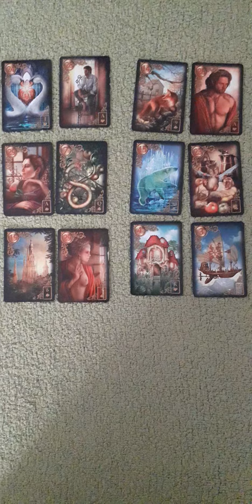💖Message Eclair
Ne prenez que ce qui résonne en vous, pensez également à regarder les messages de vos ascendants et signes lunaires pour vous et la personne de votre coeur.
Je vous invite également à écouter mes autres vidéos afin de recevoir des compléments d'informations.

🙏Pour une guidance personnalisée, un soin énergétique à distance Reiki ou Access Bars 🙏prendre rdv

🌹Développement personnel :
L'Oracle Relationnel

Stéphanie B.